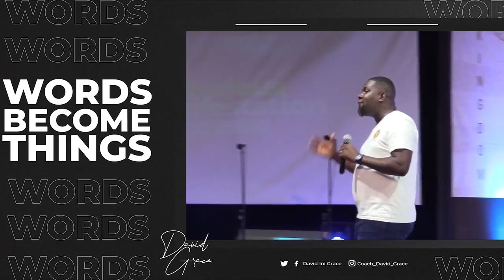Words Become Things | Apostle David Grace